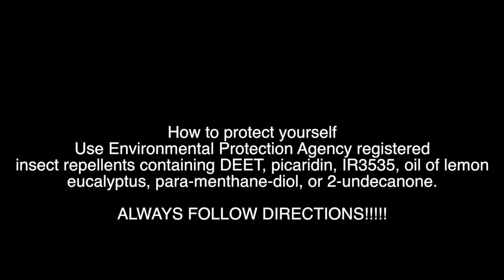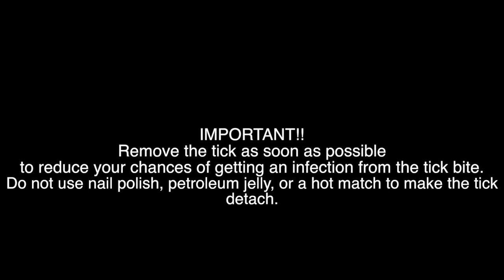Tick Awareness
Now that it's nice outside, we need to be aware of the dangers lurking in the cool shade of trees and winding forests of the Poconos.